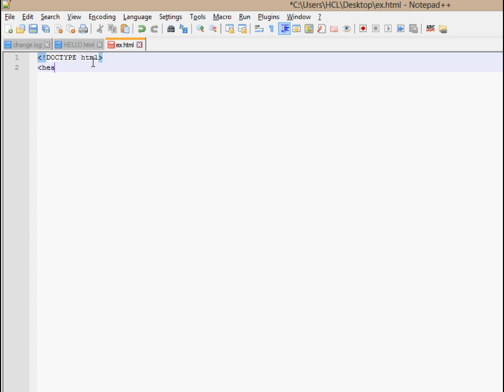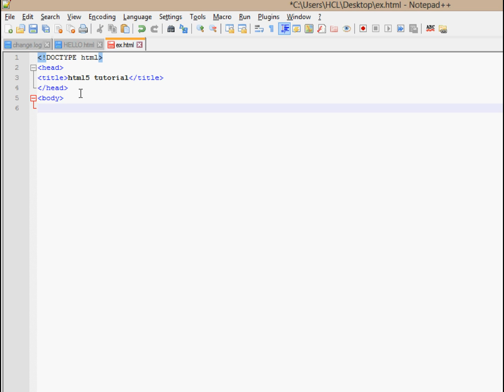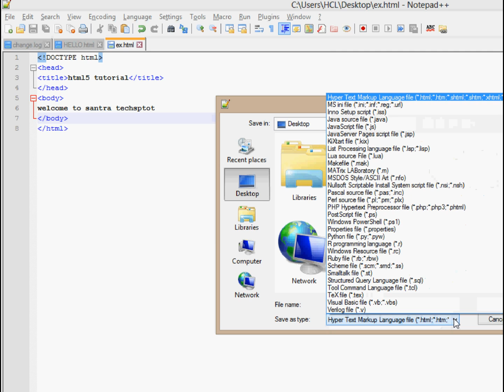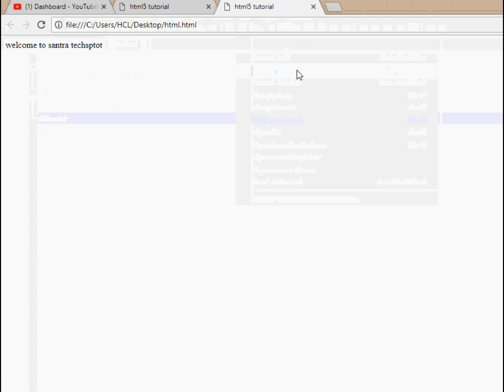2 | HOW TO CREATE A SIMPLE WEBSITE USING HTML5 # HTML 5 TUTORIAL IN TAMIL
2 # HOW TO CREATE A SAMPLE WEBSITE USING HTML5 # HTML 5 TUTORIAL IN TAMIL
The html, head, and body elements have been part of the HTML specification since the mid 1990s, and up until a few years ago they were the primary elements used to give structure to HTML documents. However, the situation has changed dramatically in the last few years as HTML5 has added a slew of new tags that can be used to add rich semantic meaning to the structure of an HTML document.

send request our channel official facebookprofile...